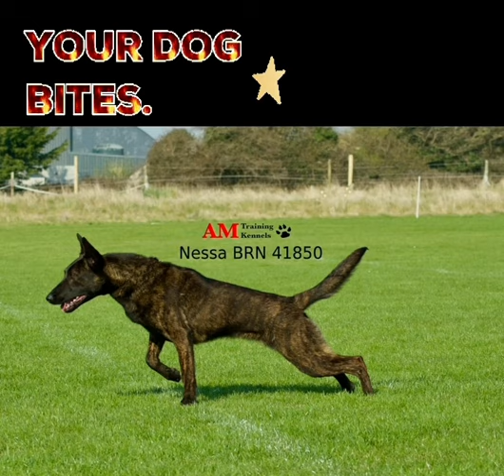Nessa Dutchherder & X Malinois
Our Females Nessa BRN 41850 & Katie BRN 39770 from AM TRAINING KENNELS.